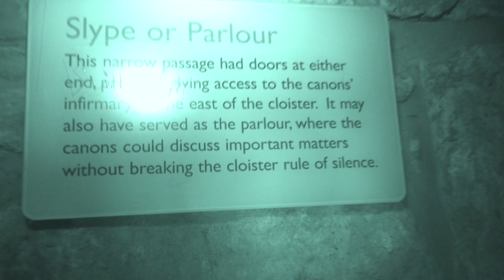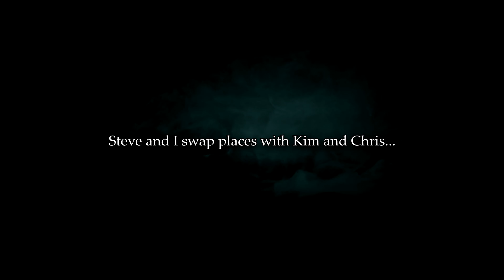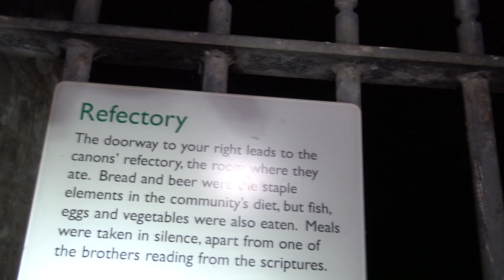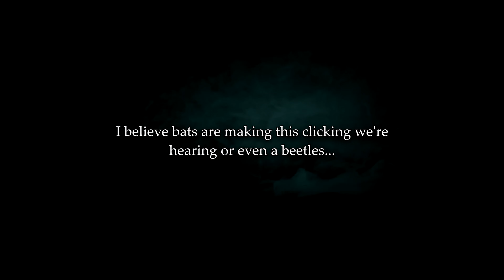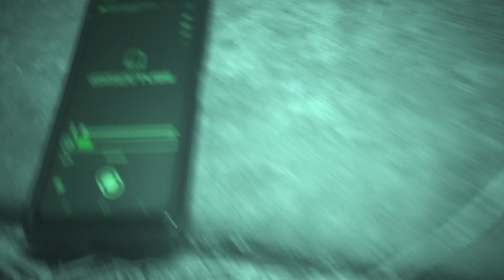GHOSTS of DEAD MONKS walk in this Eerie Abbey Ruin??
How goes it folks, welcome back to Lillieshal Abbey and first off a Massive thank you to Kim and Chris from @iConjureParanormal for this colab, fantastic to meet them and huge thanks to Steve, always great to have him along on these investigations.

Do we find any long gone monks? What we did find is something some people will fill absolutely terrifying!

Chapters
00:00 Welcome
01:52 Narrated Intro
04:07 The Slype or Parlour with IConjure
11:04 The Spiral Staircase
19:30 The Refectory
25:25 Spirit Box Session
27:05 Up Close and Personel with the Long Eared Bat
28:58 The Huge Window
33:25 A view right down the Abbey

If you like some of my paranormal investigating kit including the HONEYTONE AMPLIFIER then head on over to Craig Maloney's Facebook Page Electro Paranormal

2. You can visit my Spring Store if you like to purchase some Dead Cold Merch.

4. You can now donate directly to my channel via Live Streams and Premier's

5. You can now become a Dead Cold member via my YouTube Channel

HUGE THANKS FOR ALL YOUR SUPPORT IT IS REALLY APPRECIATED!!

Narration by : Me